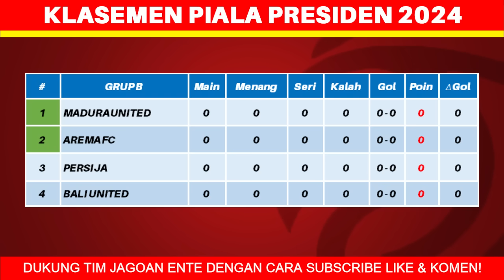Hasil Piala Presiden 2024 Hari Ini - Borneo FC vs Persis - Klasemen Piala Presiden 2024 Terbaru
Hasil Piala Presiden 2024 Hari Ini - Borneo FC vs Persis - Klasemen Piala Presiden 2024 Terbaru - Pekan ke 1

Berikut hasil piala presiden hari ini jumat 19 juli 2024:
Borneo FC 2-0 Persis Solo
Persib 2-0 PSM